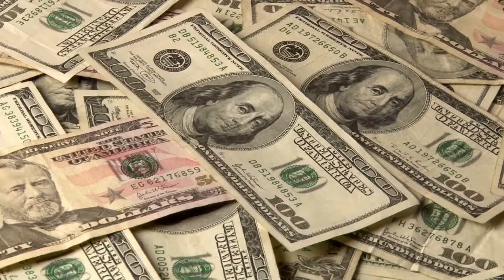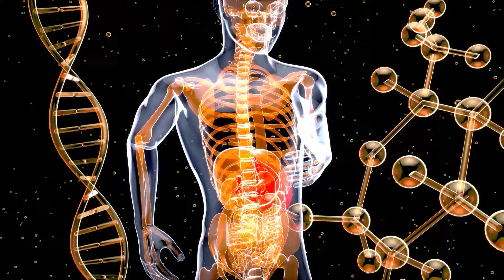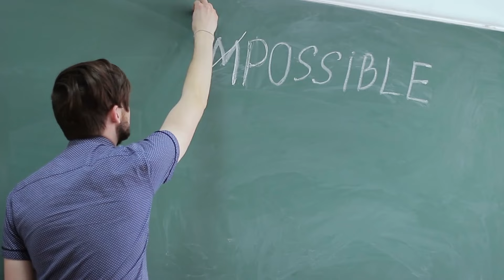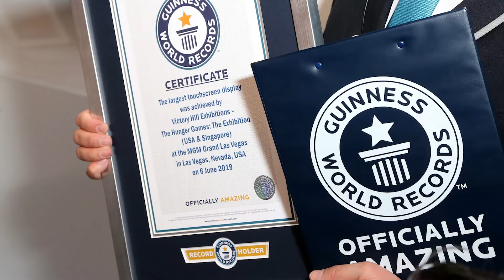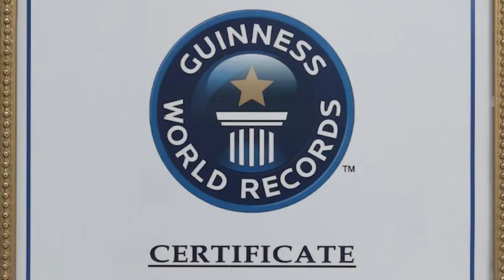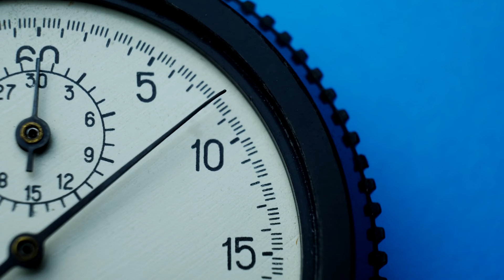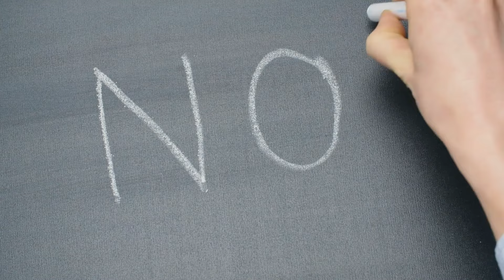Los 20 Récords Mundiales más Locos del Mundo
🎁 El Libro Guinness de los Récords Mundiales es un tomo fascinante que narra algunas de las cosas más extrañas que la gente ha decidido hacer con su tiempo. Desde dar a luz nueve bebés, hasta romper nueces con la cabeza. Estos son los veinte récords mundiales más locos del mundo.